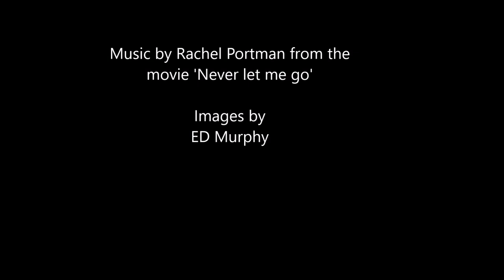My home town/seasons of Kilkenny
Images of Kilkenny in all seasons. Music by Rachel Portman.